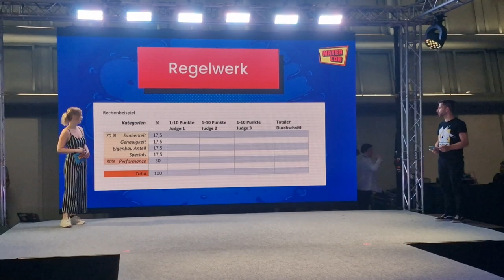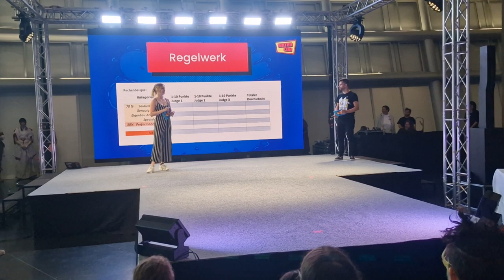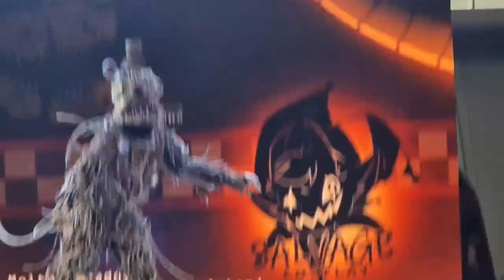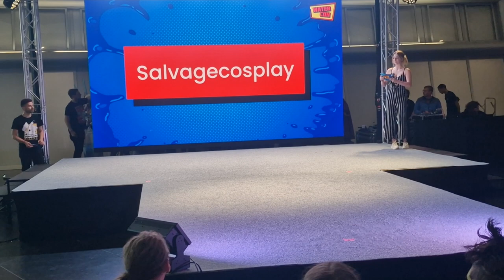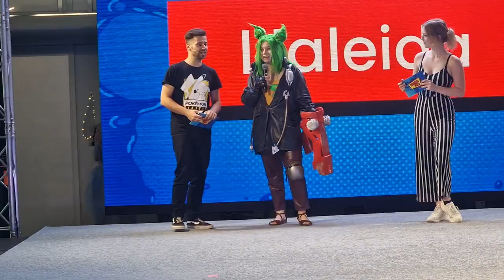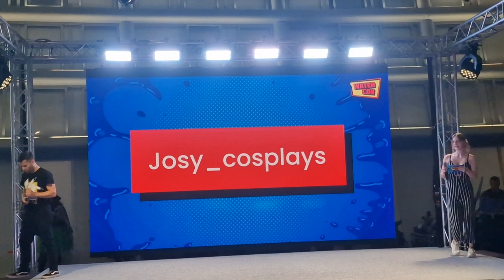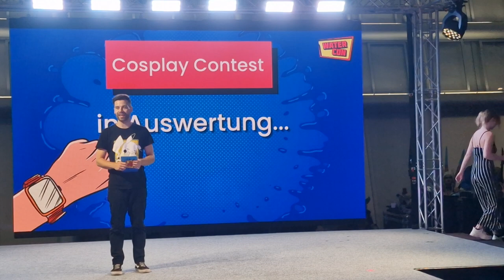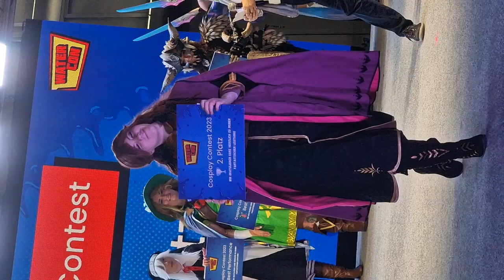2.9.2023 Watercon Waterfront Bremen Cosplay Contest